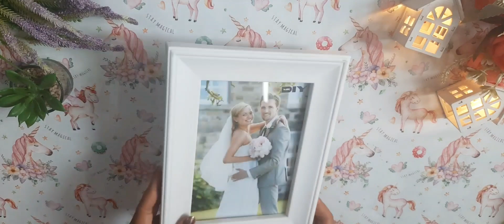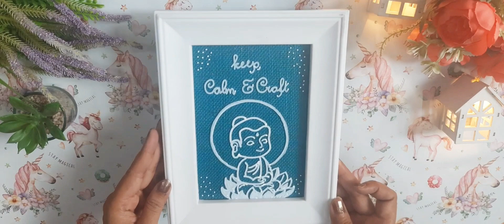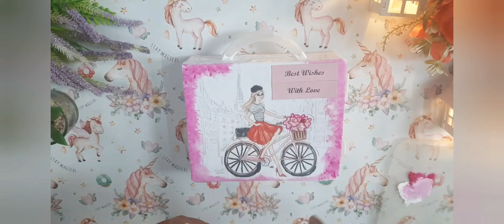Transform Your Space with Easy DIY Hacks / how to do easy DIY